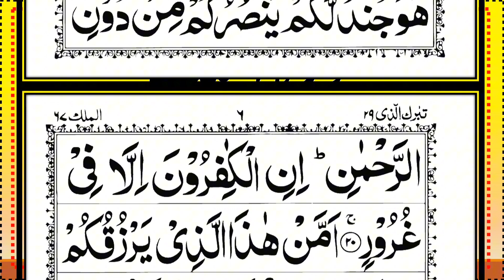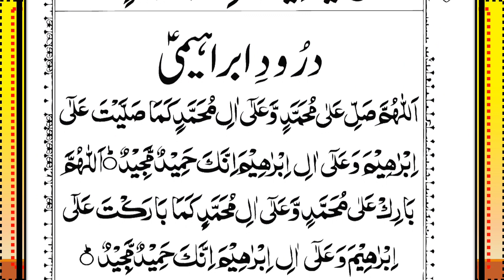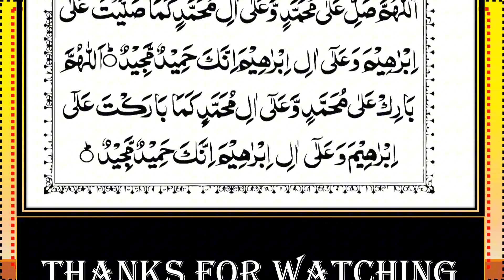Surah Al-Mulk Recitation Episode-306 || Beautiful Quranic Verses |سورة الملك|| Surah Mulk Full(HD)